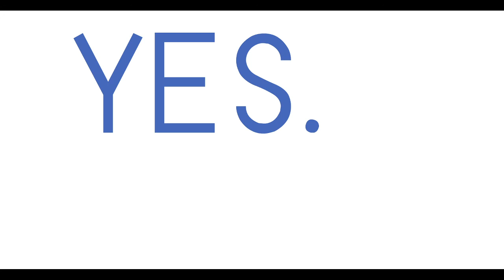UWR AFTER THREE YEARS | TitOL any% in 9.25 seconds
WHAT THE FUCK DUDE I'M INSANE